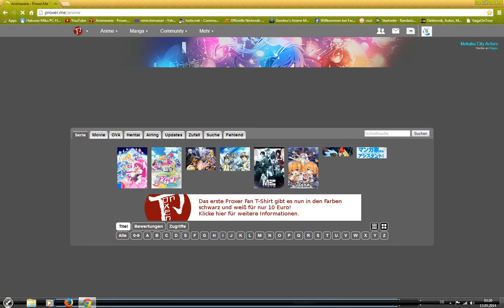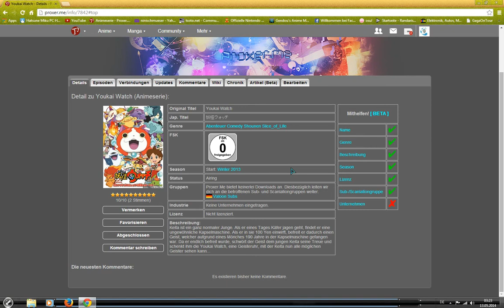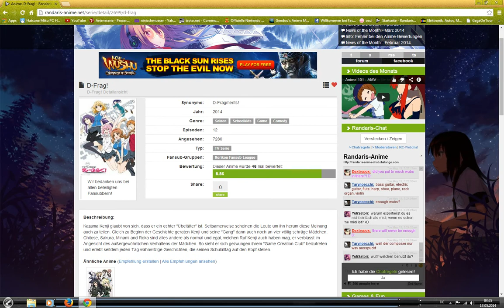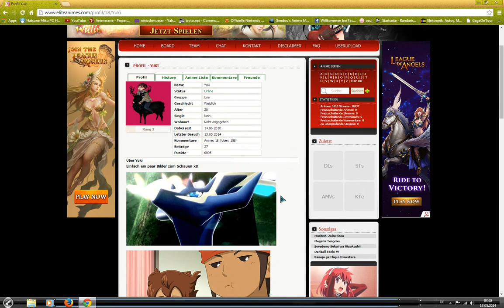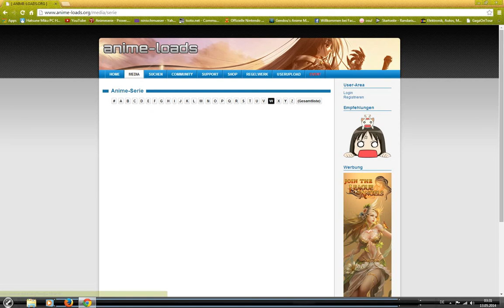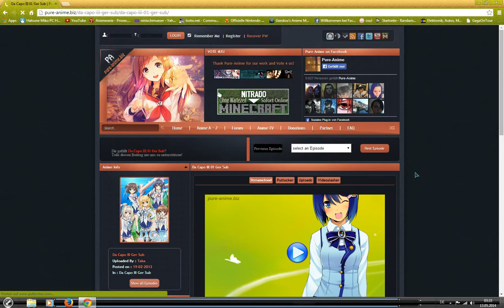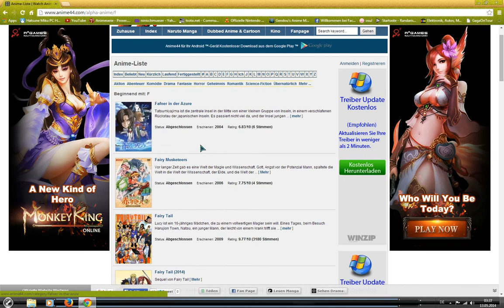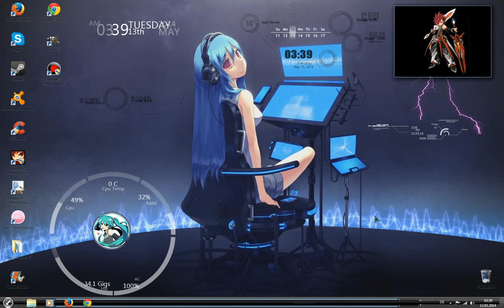Anime Stream Seiten (Deutsch/Englisch) kleines Tutorial /=(°.°)=/